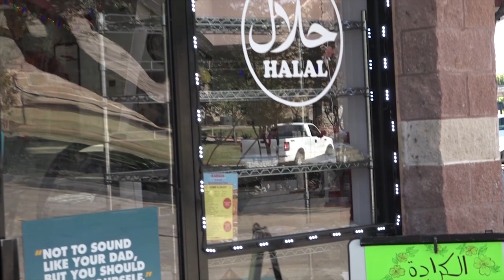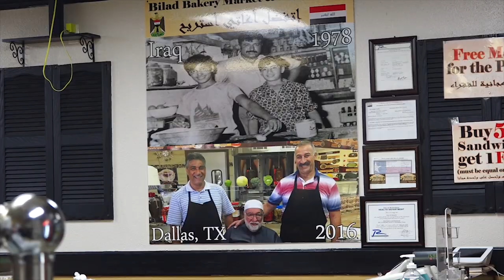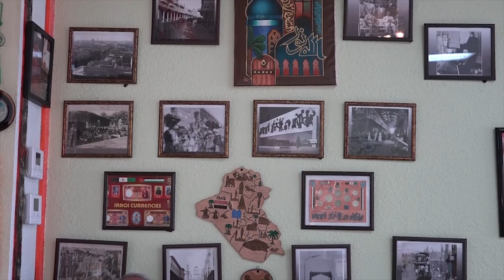مطاعم ومقاهي الجالية العراقية في ولاية تكساس الامريكية